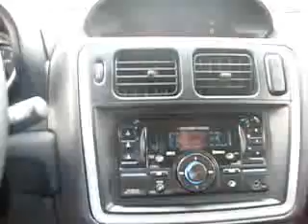TR4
Confira detalhes sobre a nova TR4, da Mitsubish. O carro foi lançado em Itu, SP.
Vídeo por J. Pompílio